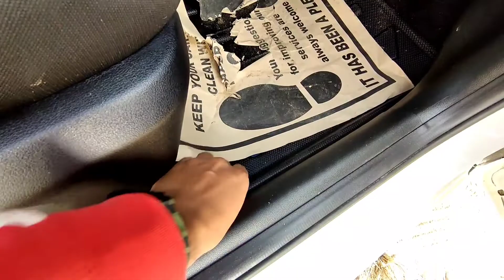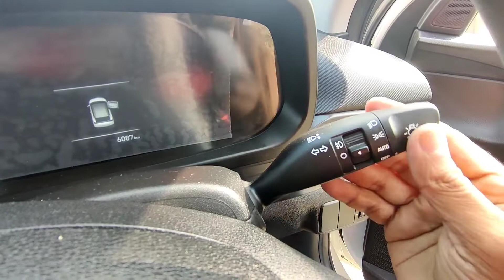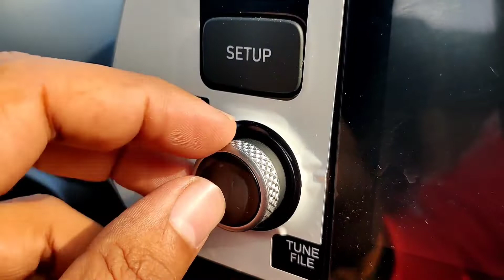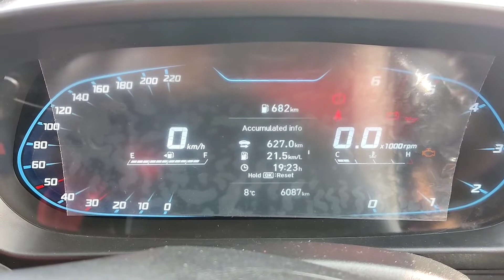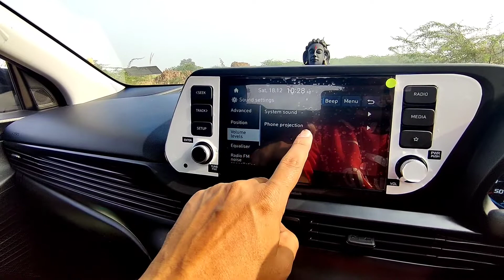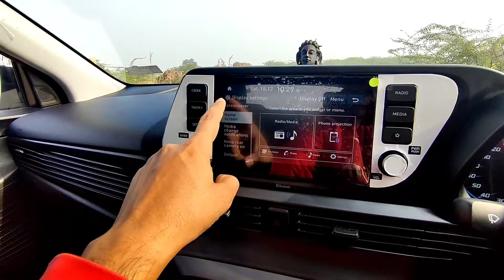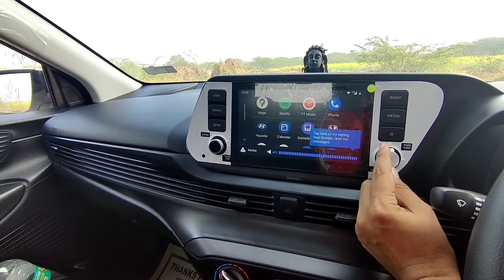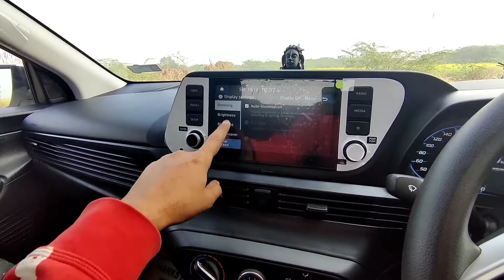Hyundai i20 Diesel - Sports | Detailed Overview - 10 लाख में क्या कुछ खास मिलेगा